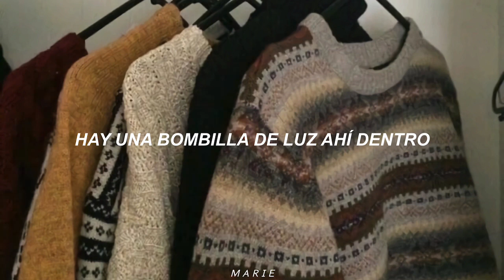Andrew Garfield - Boho Days | Traducida al español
segunda canción del soundtrack de la película tick tick boom! (2021), escrita por jonathan larson e interpretada por andrew garfield.